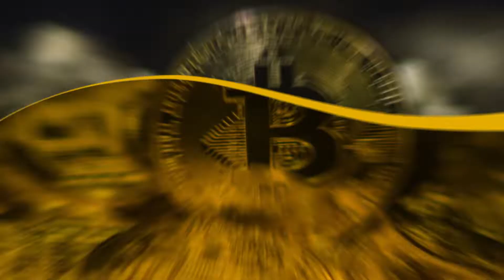Proven Minute I The Debt Dynamics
Not all debt can be easily categorized as good or bad. This is dependent on an individual’s financial position and needs. It is imperative to assess the use of the debt to ensure that the gains to be derived from the debt exceeds the cost of the debt.